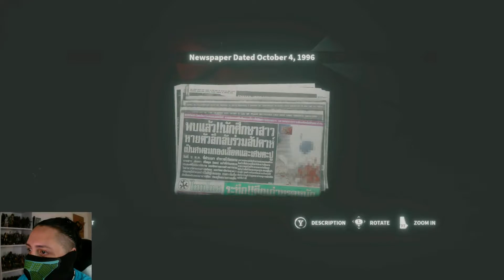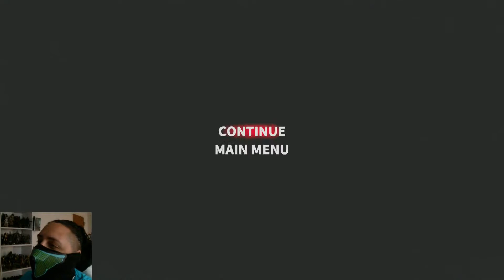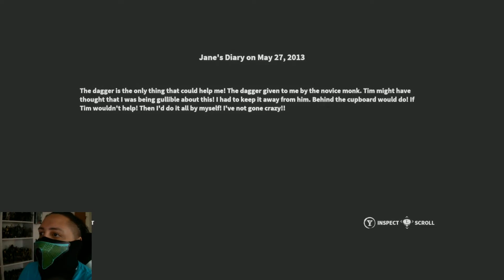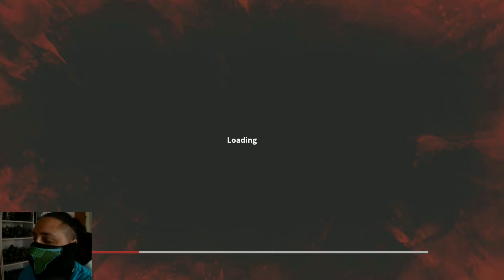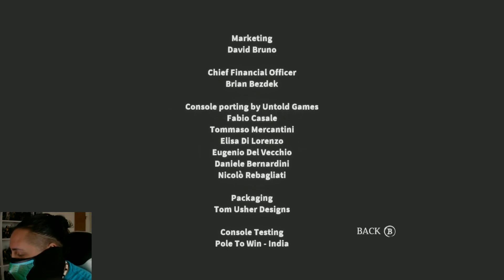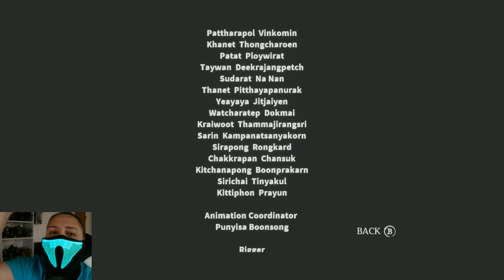Home Sweet Home walkthrough part 2 final Ending 1080p 60fps!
Part 2 and last of home sweet home walkthrough watch for crazy ending turn off the lights turn up the volume get some popcorn and enjoy another scary gameplay video ENJOYYYYYY jajajajajajajaja!!!